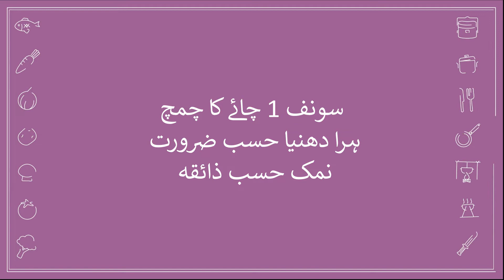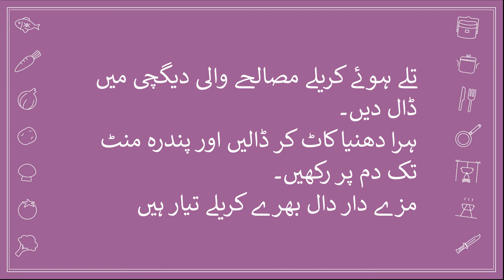دال بھرے کریلے | Dal Bhare Karele Recipe In Urdu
کریلے آدھ کلو
ہری مرچیں 4 عدد
درمیانی پیاز 4 عدد
 میتھی دانہ حسب ضرورت
 چنے کی دال ابلی ہوئی 1 پیالی
 سرسوں کا تیل 1 پیالی
 املی کا گودا آدھی پیالی
 ہلدی 1 چائے کا چمچ
 کلونجی 1 چائے کا چمچ
 لہسن، ادرک پسا ہوا 1 چائے کا چمچ
 ثابت دھنیا 1 چائے کا چمچ
 سونف 1 چائے کا چمچ
 ہرا دھنیا حسب ضرورت
 نمک حسب ذائقہ
Crabs half a kilo
4 green chillies
4 medium onions
  Fenugreek seeds as required
  1 cup boiled gram lentils
  1 cup of mustard oil
  Half a cup of tamarind pulp
  Turmeric 1 teaspoon
  Klonji 1 teaspoon
  Garlic, crushed ginger 1 teaspoon
  Proven coriander 1 teaspoon
  Fennel 1 teaspoon
ترکیب
کریلے چھیل کر کٹ لگا کر بیج نکال دیں۔
کریلوں کو اچھی طرح دھو کر چھلنی میں رکھیں۔
دیگچی میں تیل گرم کر کے پیاز سنہری کریں۔
اور سونف، دھنیا، کلونجی، میتھی دانہ، نمک، ادرک، لہسن، ہلدی اور لال مرچ ملا لیں۔
اس مصالحے کو بھوننے کے بعد تلی پیاز ، ہری مرچ اور املی کا گودا ملا دیں۔
دال اور پیاز کریلوں میں بھر کر دھاگے سے باندھ دیں۔
اور بچا ہوا مصالحہ دیگچی میں رہنے دیں۔فرائینگ پین میں تھوڑا سا تیل گرم کر کے بھرے ہوئے کریلے سنہری رنگ آنے تک تلیں۔
تلے ہوئے کریلے مصالحے والی دیگچی میں ڈال دیں۔
ہرا دھنیا کاٹ کر ڈالیں اور پندرہ منٹ تک دم پر رکھیں۔
مزے دار دال بھرے کریلے تیار ہیں۔

Send feedback
Side panels